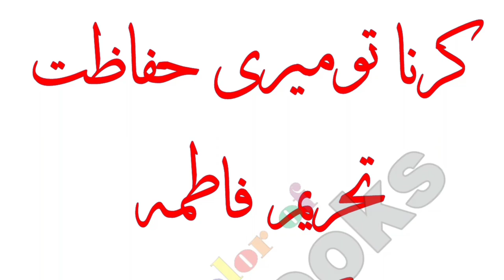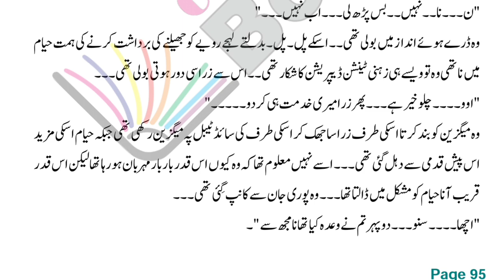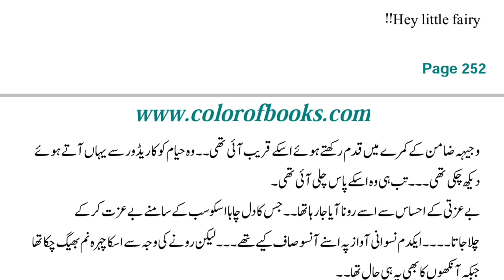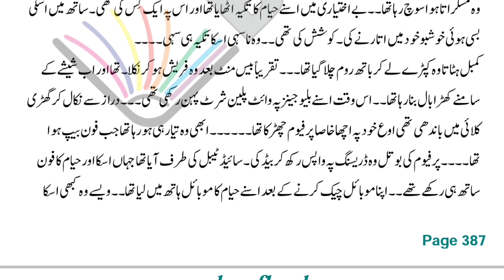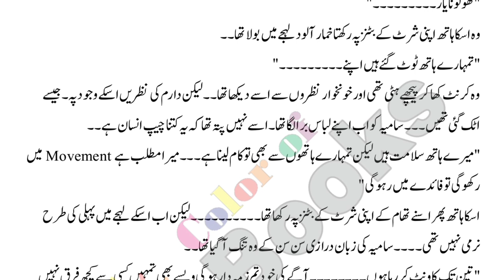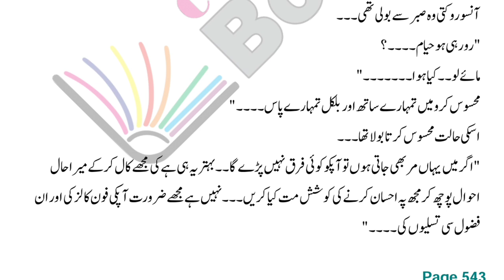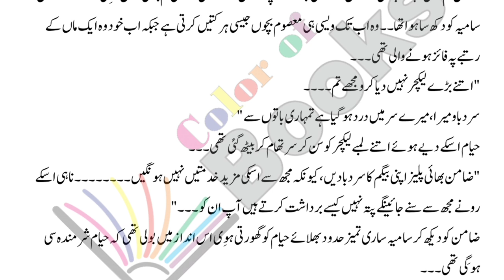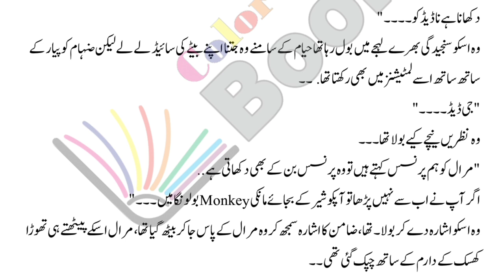Karna tu meri hifazart by Fatima | Pakistani complete Urdu novel | @Girls best loved